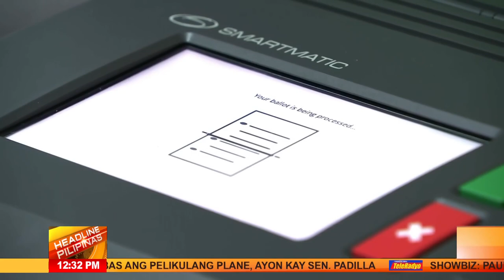Final testing at sealing sa VCMs sa special election sa Cavite nagkaaberya | Headline Pilipinas